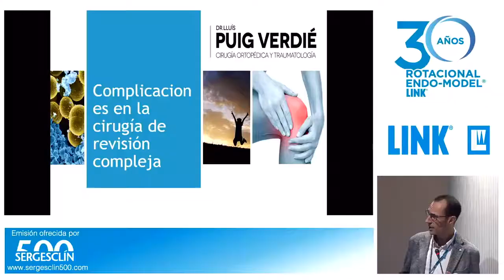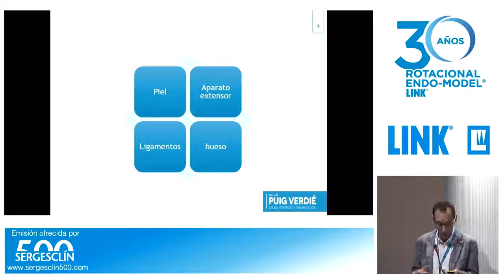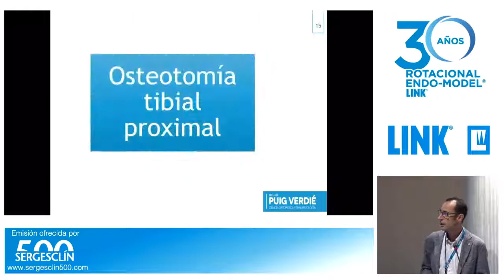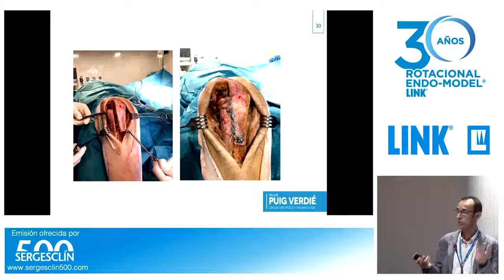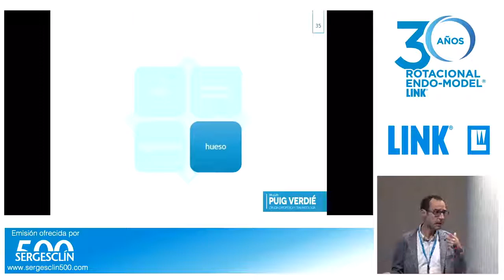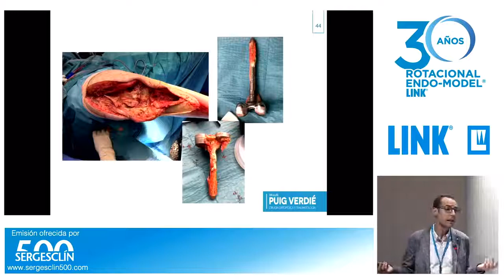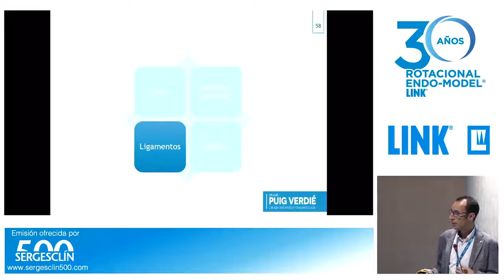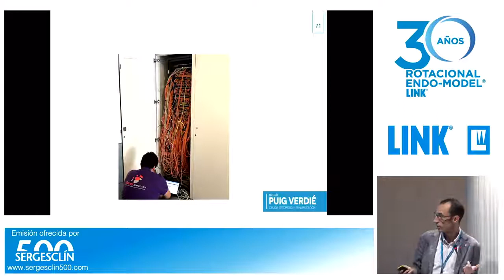Lluís Puig | Complicaciones en la cirugía de revisión compleja | 30 años Endo-Model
Lluís Puig

Complicaciones en la cirugía de revisión compleja

Mesa 5 Moderada por Pere Torner
Complicaciones tras revisión de rodilla